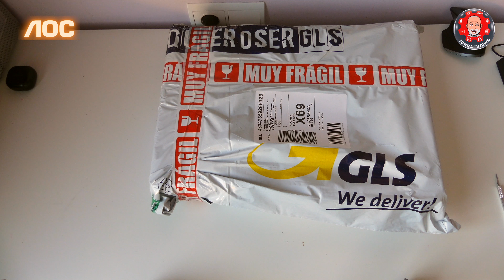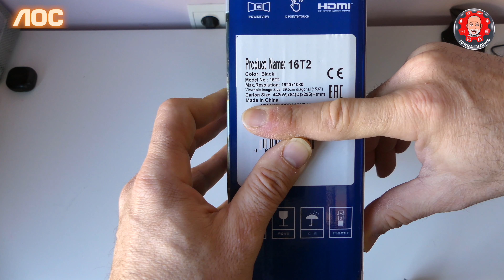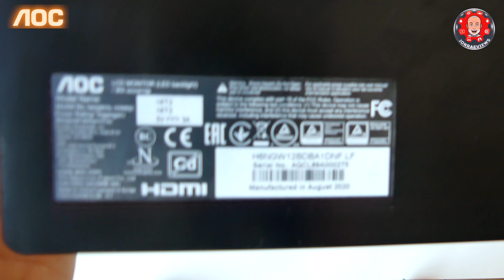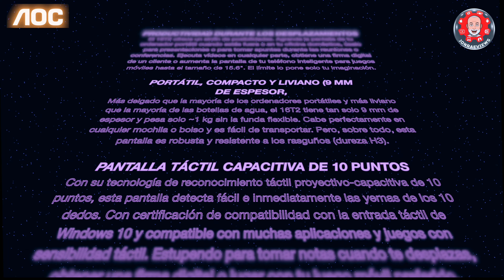Unboxing Monitor Touch AOC 16T2W primeras impresiones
El monitor 16T2 de AOC expande en un instante tu espacio de trabajo y de juego. La pantalla IPS de 15.6" superliviana y delgada de 9 mm presume de colores vivos y posee reconocimiento táctil proyectivo-capacitivo de 10 puntos. Se conecta en un segundo a un ordenador portátil o un teléfono inteligente mediante USB-C, y se configura y se guarda fácilmente en la funda Smart suministrada.

Quieres colaborar con una donación por Paypal para que podamos seguir con el canal. Eso me permitirá poder continuar creando contenido de calidad y dedicar más tiempo al canal. Aquí puedes hacer tus donaciones. Gracias.